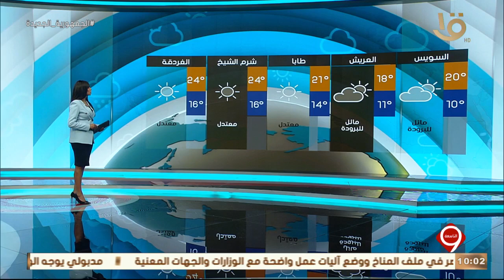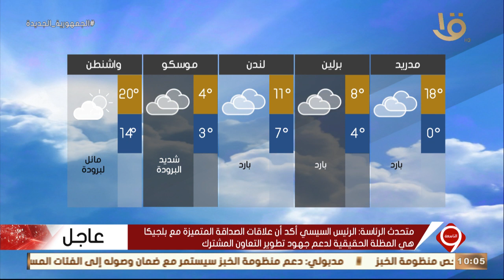نشرة التاسعة| بيان بدرجات الحرارة المتوقعة غدا